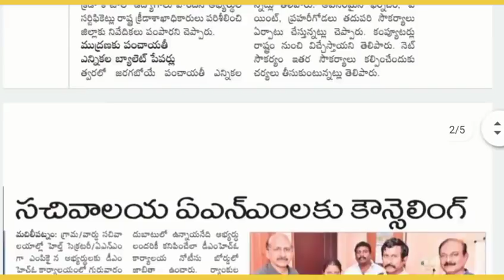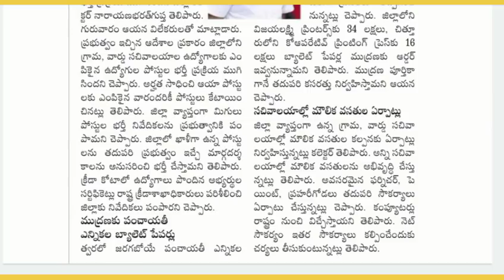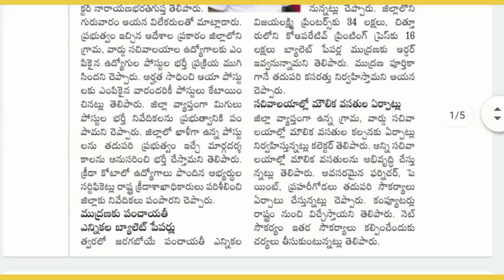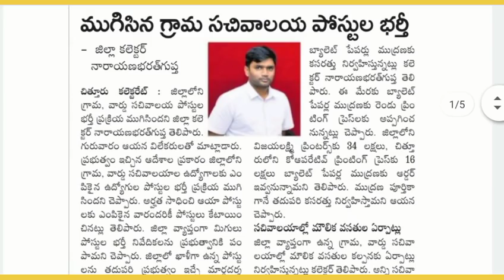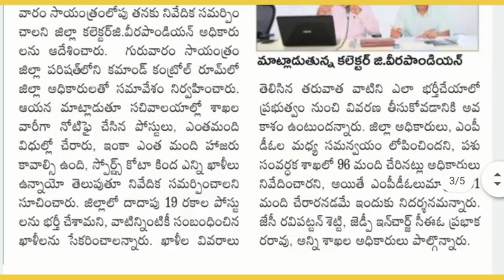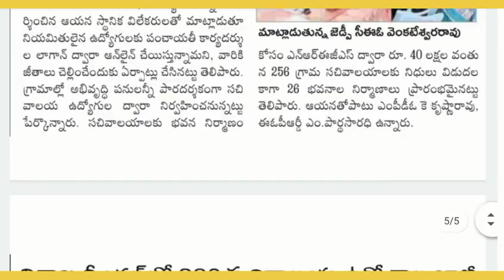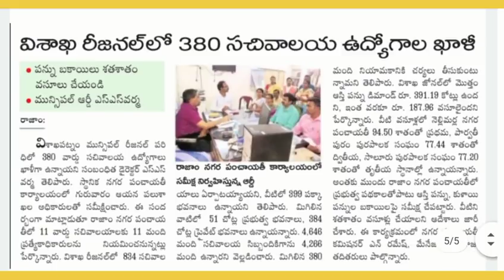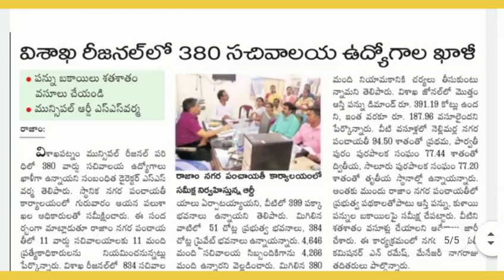AP Grama/Ward Sachivalayam Jobs Latest Updates, 14th December 2019 District wise Latest updates